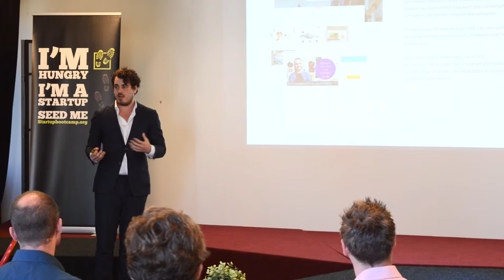Apply now for a Smart City & Living FastTrack near you!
Join a FastTrack near you!

After a successful first edition in 2015, Startupbootcamp will kick off a second Smart City & Living Accelerator Program in April 2016.

To meet the the most promising startups in the field of Internet of Things, Open Data, Smart Health and more, Startupbootcamp organises a FastTrack tour all around the world. These FastTrack events will add value to your startup through 1-on-1 sessions with high profile industry experts, you will get to meet the Startupbootcamp Amsterdam team, learn about the Smart City & Living Accelerator Program, and be connected with startups from your local ecosystem.